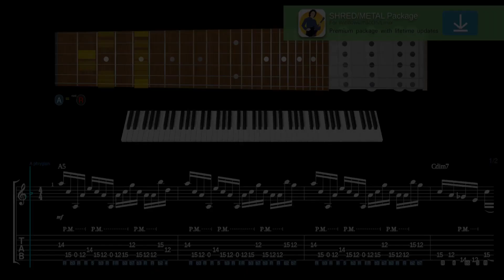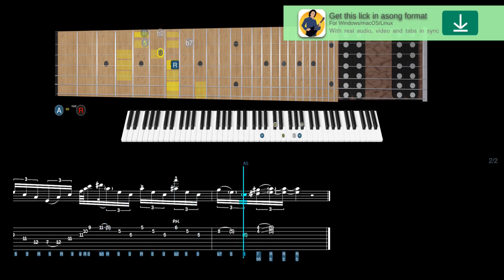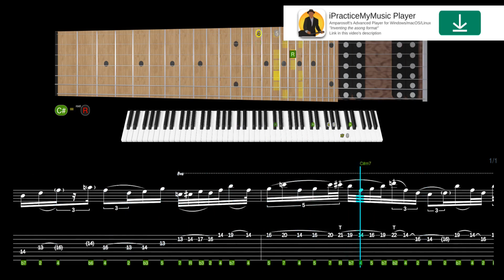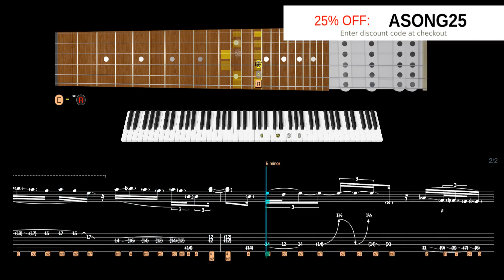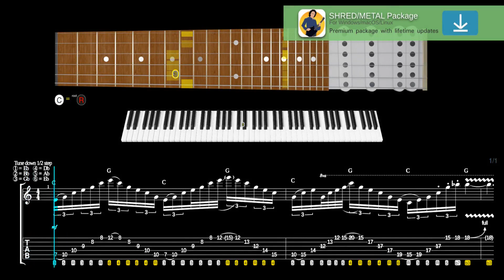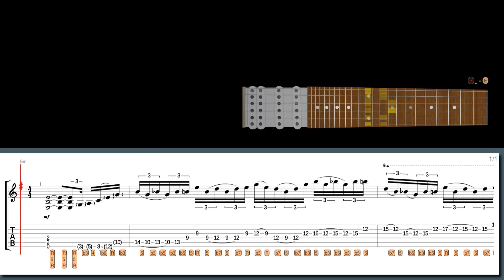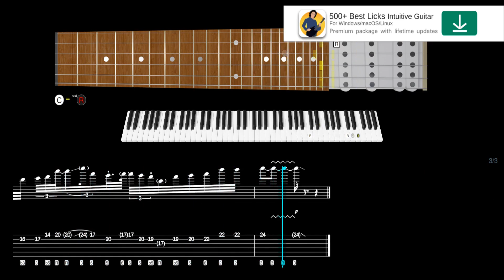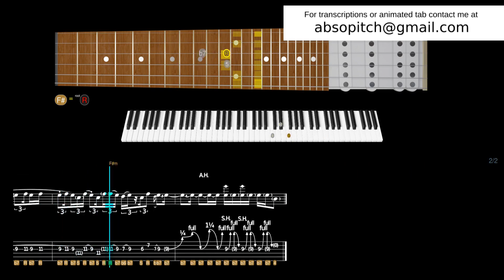When You Want To IMPRESS Your METAL Friends Play Them This Lick! - JEFF LOOMIS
Learn this lick in style with our high-tech software:
String-skipping P.M. ostinato  in the style of Jeff Loomis:

600+ "Best Licks - Intuitive Guitar" Full Series for Windows, macOS and Linux (hundreds of asong files, free new updates):

Suggested licks:
Lick No. 239 - Dim. 7th pattern w chromatics in the style of Jeff Loomis
Lick No. 310 - B phrygian dom/dim 7th arpeggio in the style of Jeff Loomis
Lick No. 159 - Shredding licks in the sand in the style of Tony Macalpine
Lick No. 461 - Crazy tapping lick in the style of Ron 'Bumblefoot' Thal
Lick No. 95 - String-skipping Tapping in the style of Michael Romeo
Lick No. 324 - Neighbour-note pedal tone in the style of Jeff Loomis
Lick No. 453 - String skipping alternate picking in the style of Chris Impellitteri
Lick No. 36 - Self pollution in the style of Marty Friedman
Lick No. 39 - Gone in the style of Andy James

00:00 Intro
00:02 Jeff Loomis lick #10
01:10 Jeff Loomis lick #9
02:00 Tony Macalpine lick #8
03:05 Ron 'Bumblefoot' Thal lick #7
03:42 Michael Romeo lick #6
04:49 Jeff Loomis lick #5
05:28 Andy James lick #4
06:20 Chris Impellitteri lick #3
07:10 Jeff Loomis lick #2
08:39 Walter Giardino lick #1
09:36 600+ Best Licks Package